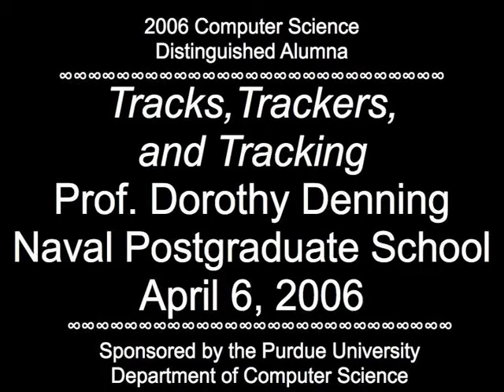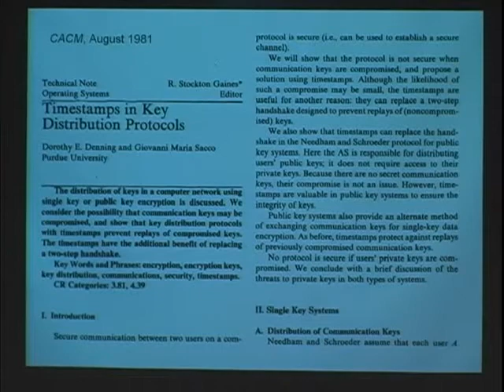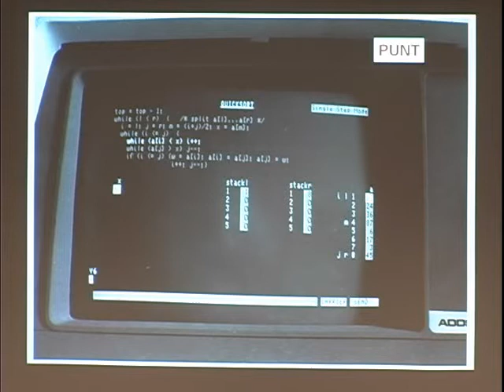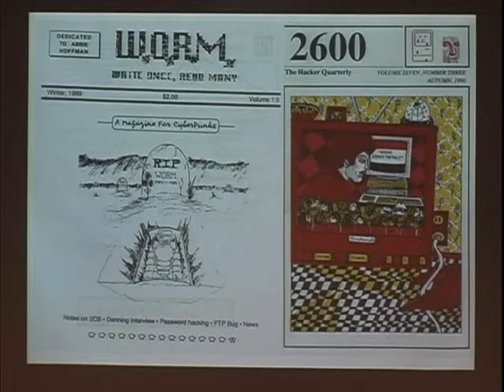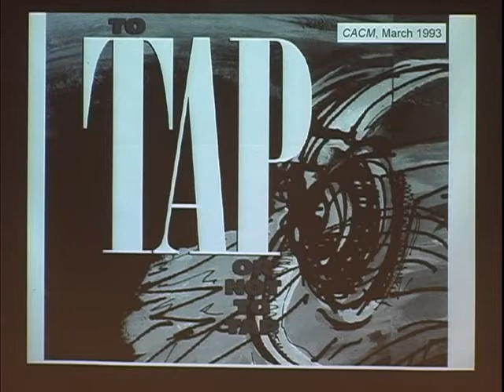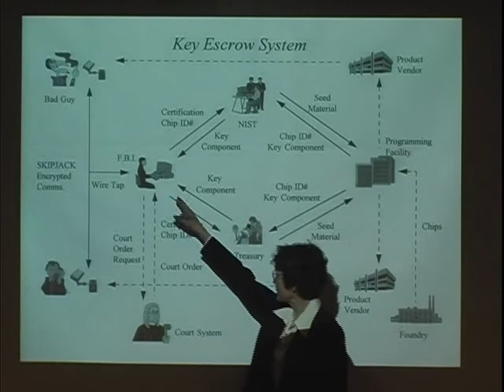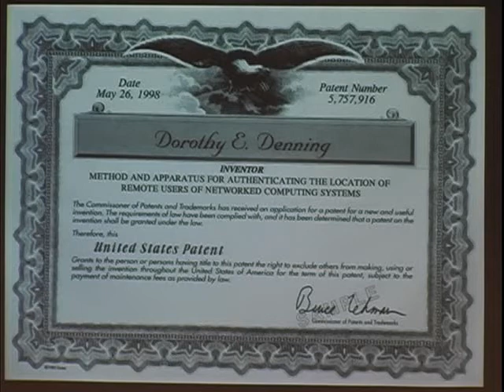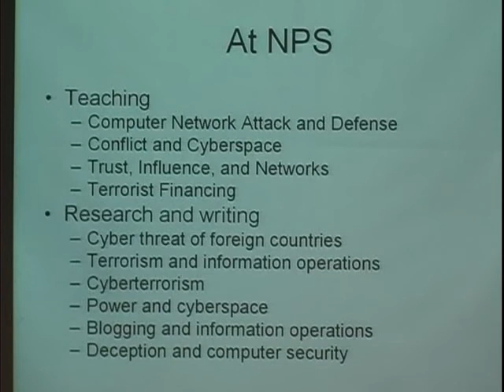Tracks, Trackers, and Tracking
Prof. Dorothy Denning
2006 Computer Science
Distinguished Alumna